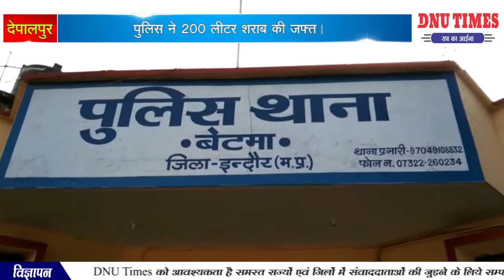देपालपुर पुलिस ने 200 लीटर शराब की जफ़्त।